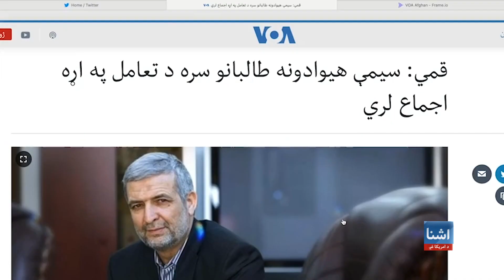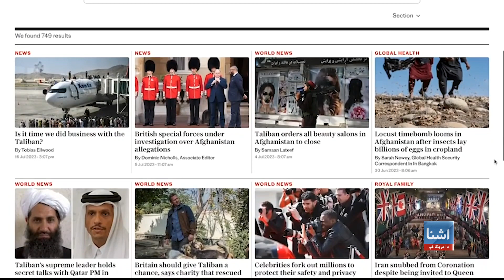د طالبانو د رسمیت پيژندنې په اړه د سیمې اجماع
د افغانستان لپاره د ایران د ولسمشر ځانګړی استازي او په کابل کې ددغه هیواد سفیر حسن کاظمي قمي ویلي چې د سیمې هیوادونه د طالبانو سره د تعامل په برخه کې اجماع لري. بلخوا د طالبانو د بهرنیو چارو وزیر امیرخان متقي نن دوشنبې یوې غونډي ته د وینا پرمهال ویلي چې ځوانان د افغانستان راتلونکی جوړوي او هغوی باید ډیره هڅه وکړي.